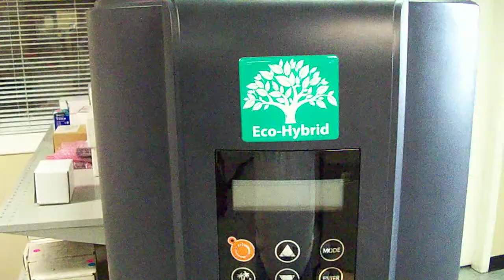Hybrid Hot Water Heater / Heat Pump and Electric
This is a video of the next generation of water heaters; the hybrid design of using standard electric and heat pump technology. During low demands, only the heat pump is on (the section on top of the water heater), during higher demand periods, the electric heating elements also turn on to the assist the heat pump.

The small, white electrical port that can be seen on the heat pump section is a data port that communicates with your utility company so the unit consumes less electricity during perios of higher electrical cost.

The vent seen on top of the unit is the exhaust port. Once the heat pump has extracted the heat from the air, the cold air is exhausted back out. This cold  exhaust air can be vented into the home during summer months - a small amount of free air conditioning!